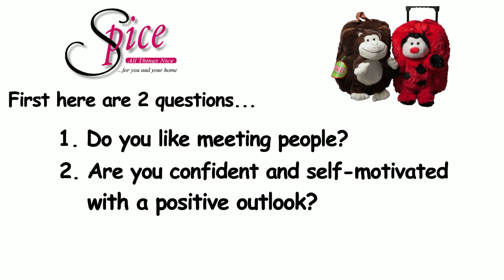Promo Video Spice All Things Nice